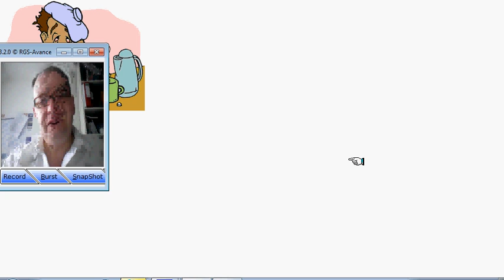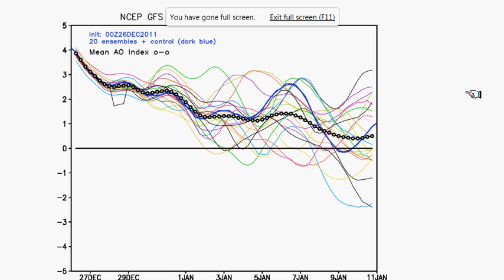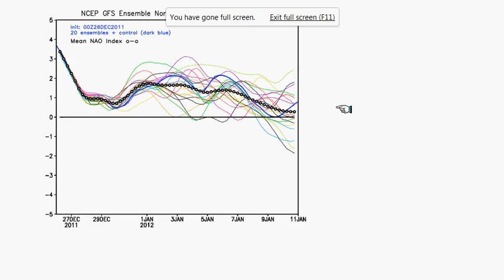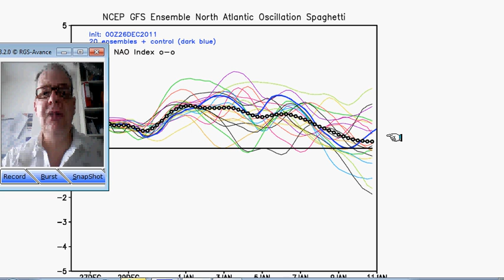Boxing Day 10-14 day outlook and more January ideas 26/12/11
Looking ahead